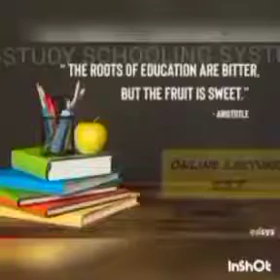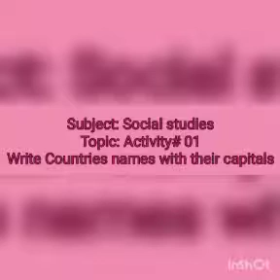Social Studies Class : V Lecture # 1 Date : 28-07-2021